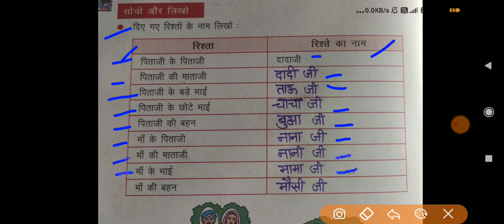Class-3, EVS,पाठ-1(यह है मेरा परिवार); पुस्तक पेज-6(रिश्तों की जानकारी)